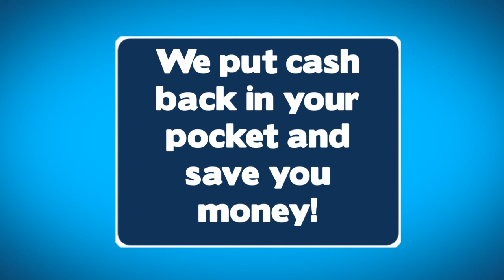Australian Baby Bargains - Buy & Sell Preloved Baby & Kids Gear for FREE!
Australian Baby Bargains offers parents a free and dedicated site to buy & sell their pre-loved baby & kids goods. Our classifieds website of over 75 categories of all things babies & kids welcomes local parents to list their items for sale quickly & easily.
Our online community of over 70,000 mums offers a safe place to connect, share & engage online.
Join today for free, you'll wonder what you ever did without it!